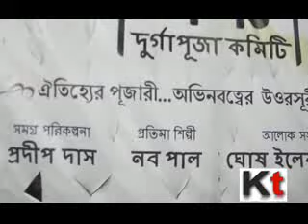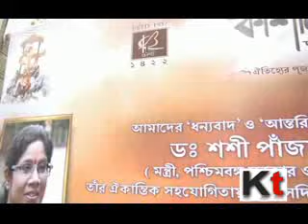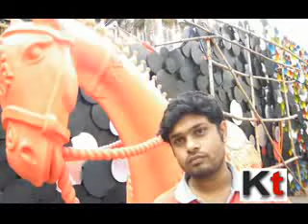Preparation of Kashi Bose Lane Durgapuja